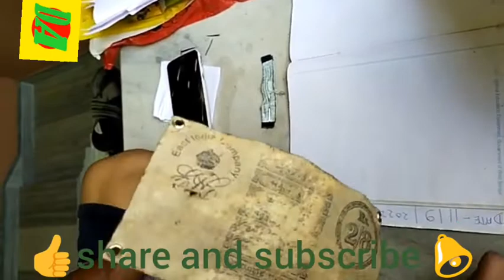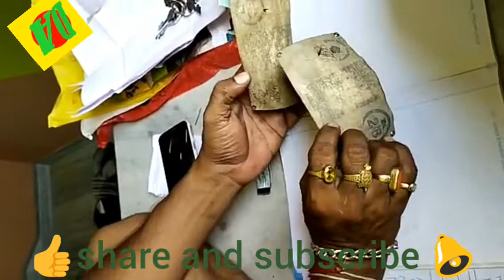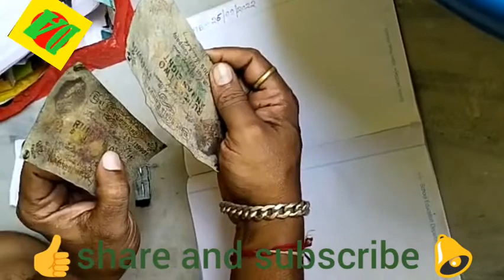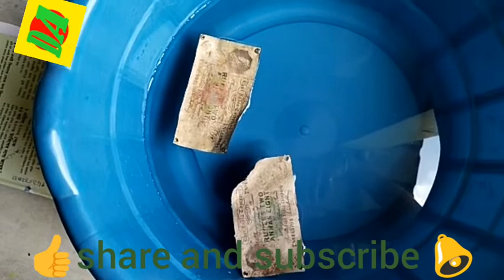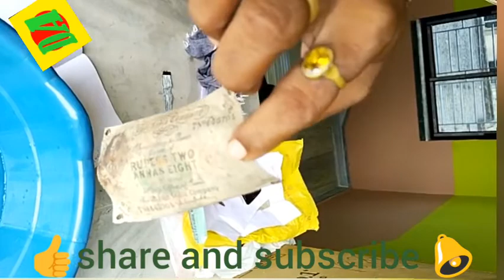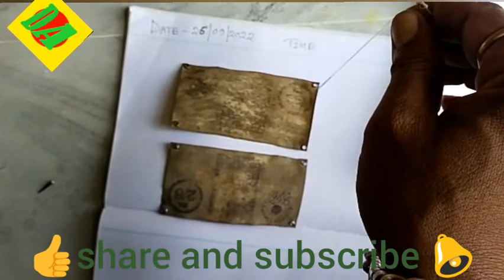2.5 ₹ original leather note। আসল চামড়ার ২.৫টাকা নোট